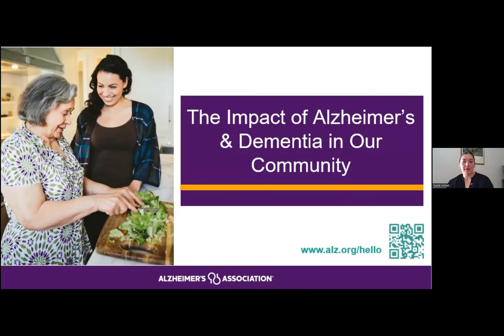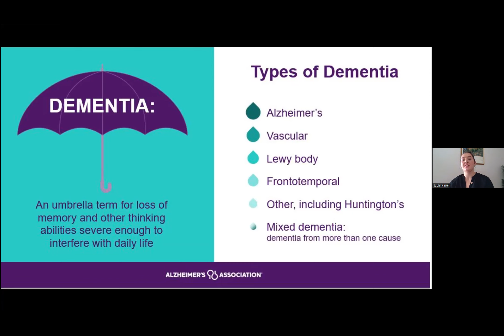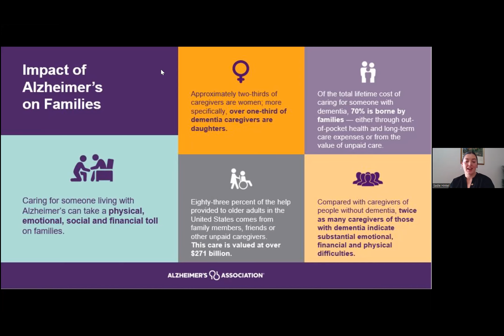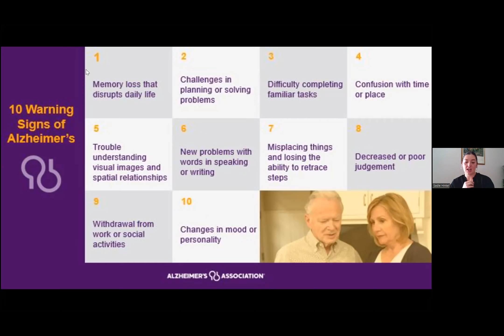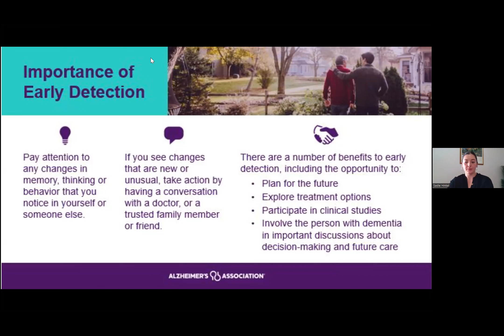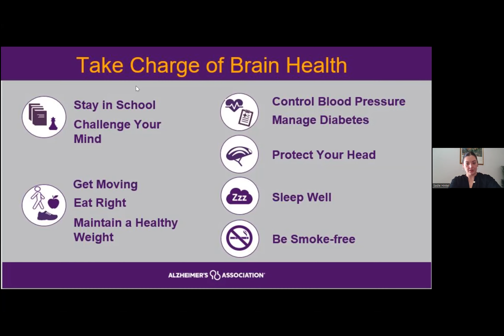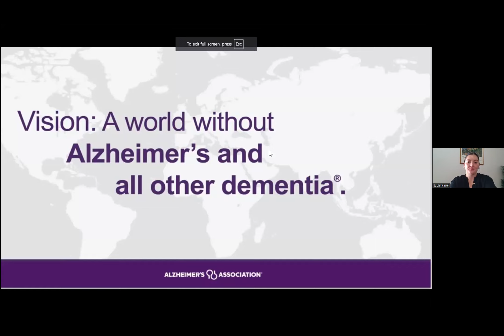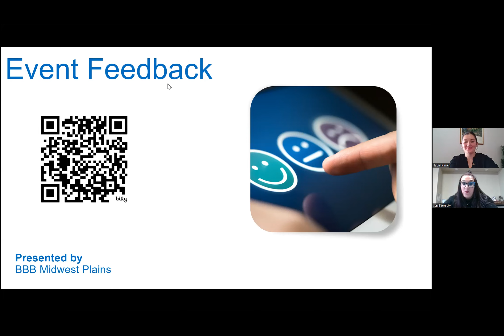A Guide to Supporting Those with Alzheimer’s and Dementia